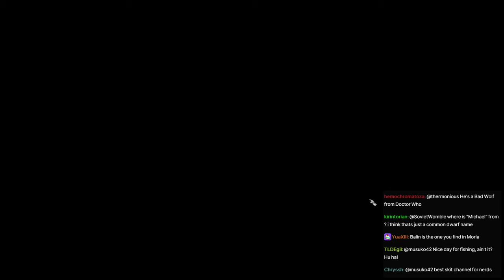SovietWomble Streams [with Chat] - Baldur's Gate 3 (Part 9, Underdark)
Original Title: Last week, we beat up some old lady living in a hut. What's next?
Date streamed: Evening, November 6th, 2023

0:00 Start of Stream/Soviet speaks
6:05 Baldur's Gate 3
1:13:27 Myconid Colony
2:59:40 End of Stream